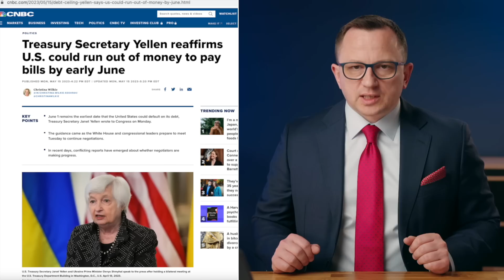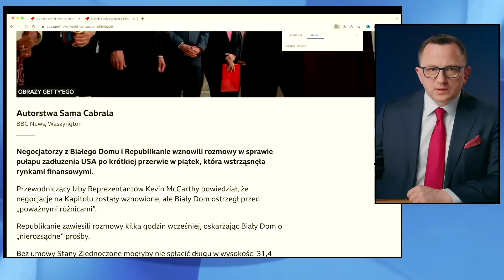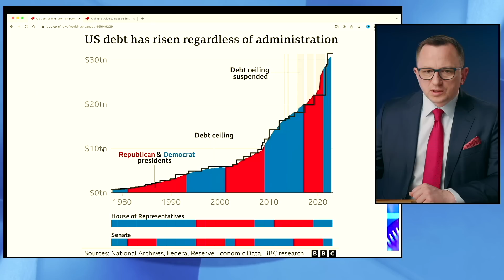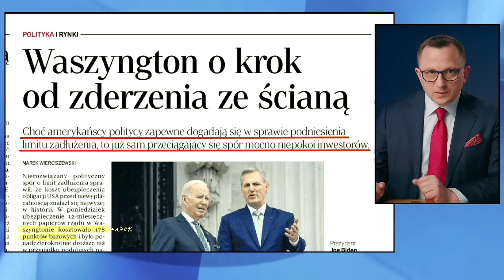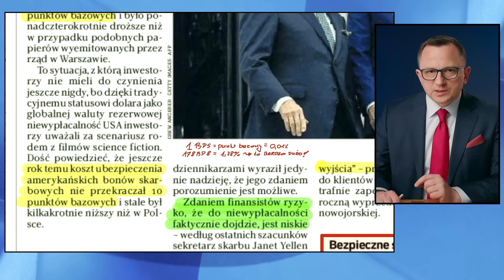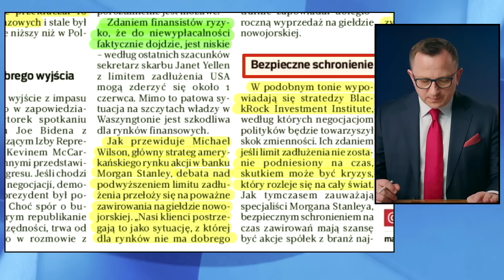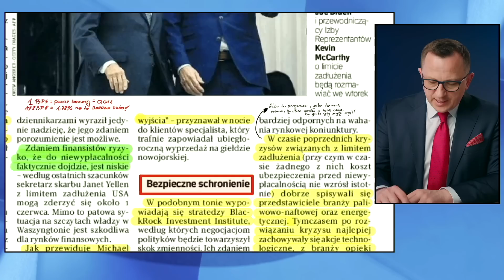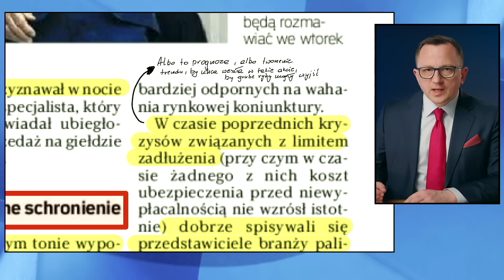Niewypłacalność USA i Wstrząsy w Polskiej Gospodarce!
👉 USA grozi utrata płynności finansowej oraz bankructwo?
👉 Członek RPP uważa, że złotówka się osłabi?
👉 Sekretarz Skarbu USA - Janet Yellen nie ma wątpliwości...
👉 Joe Biden wierzy, że USA podniesie limit zadłużenia
👉 Kongres jeszcze nie podjął decyzji...
👉 Wpływ na finanse w Europie i w Polsce
👉 Różne scenariusze są możliwe, nawet pozytywny...
👉 Warto wiedzieć co dzieje się z naszymi finansami i ekonomią...
👉 Co mogą zrobić Państwa BRICS (Chiny oraz Rosja)?

Cześć, z tej strony Tomasz Piekielnik, jestem ekonomistą oraz doradcą podatkowym, na tym kanale pomagam zrozumieć finanse, biznes i podatki.
Od prawie dwóch dekad doradzam przedsiębiorcom
👉 jak planować strukturę biznesu (jakie spółki itp.),
👉 jak inwestować rozsądnie i zabezpieczać finanse,
👉 jak płacić niskie podatki i unikać problemów z fiskusem.

Moja kariera rozpoczęła się kilkanaście lat temu w firmach doradczych z tzw. wielkiej czwórki - tj. PwC oraz EY.

Na codzień prowadzę szkolenia i kursy online oraz butikową kancelarię doradczą, pracuję w niej osobiście, dlatego podejmuje się jedynie projektów w ważnych dla moich Klientów sprawach - zwykle to wielomilionowe firmy i zagadnienia.

0:00 USA już w czerwcu zabraknie pieniędzy - ostrzeżenie
1:28 Szokująca wysokość zadłużenia w USA - przypomnienie
3:24 Kongres nie daje zgody na zwiększenie długu (BBC)
7:12 Mocne informacje donosi Rzeczpospolita
10:00 Potężny wzrost kosztów ubezpieczenia od niewypłacalności USA
14:35 Rekomendacje czy manipulacje fiansjery
15:47: Możliwe scenariusze w USA - zły / średni / dobry
19:35 Czy w Polsce będzie Tsunami Gospodarcze?
22:09 CZY USA chce wycofać wsparcie finansowe?
23:56 Czy ceny uzbrojenia nie są sztucznie zwiększone (plotka)
24:38 SCENARIUSZ OPTYMISTYCZNY
26:29 NIETYPOWE Pozdrowienia - zakończenie